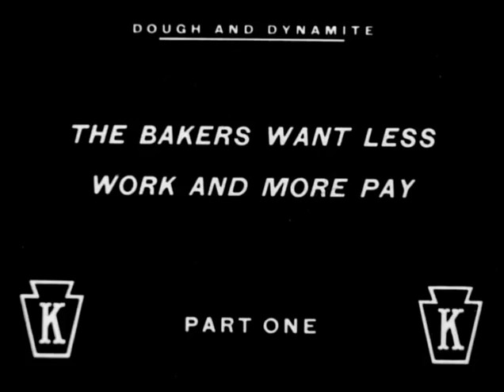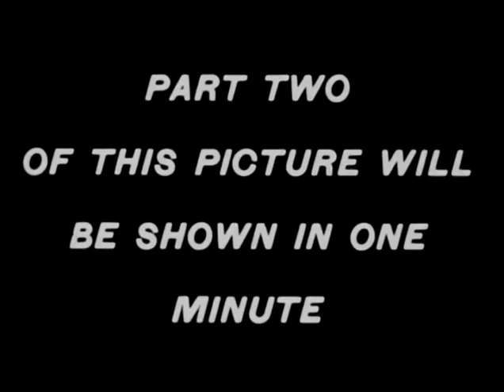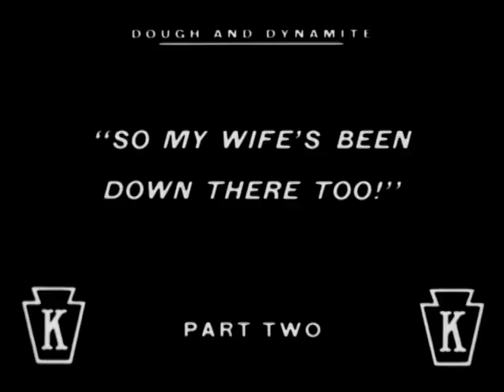Charlie Chaplin Dough and Dynamite 1914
Dough and Dynamite is a 1914 American comedy silent film made by Keystone Studios starring Charlie Chaplin.

The story involves Chaplin and Chester Conklin working as waiters at a restaurant. Charlie is especially inept and his comic carelessness enrages the customers. The workers in the restaurant's bakery go on strike for more pay, but are fired by the unsympathetic proprietor. Charlie is put to work in the bakery where his lack of skills upsets his boss and co-worker Chester Conklin. Meanwhile, the vengeful strikers have arranged to smuggle a loaf of bread concealing a stick of dynamite into the bakery. During a free-for-all involving Charlie, Chester, and their boss, the dynamite dramatically explodes. At the end of the film, Charlie emerges groggily from a pile of sticky dough.